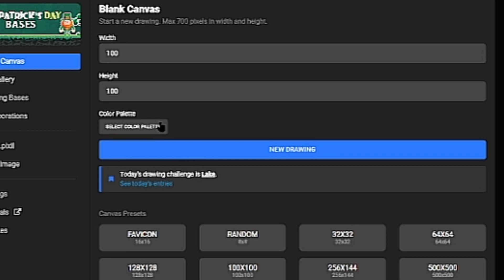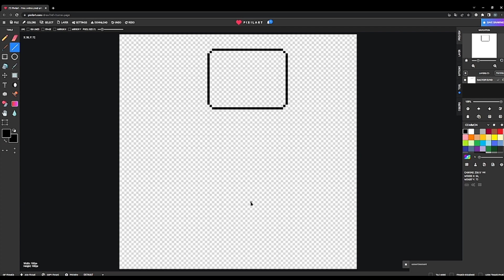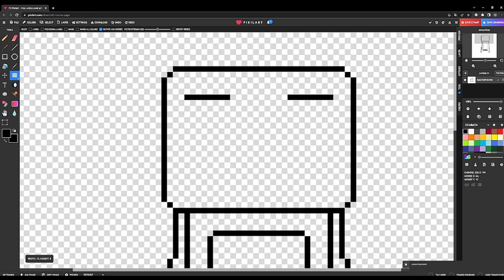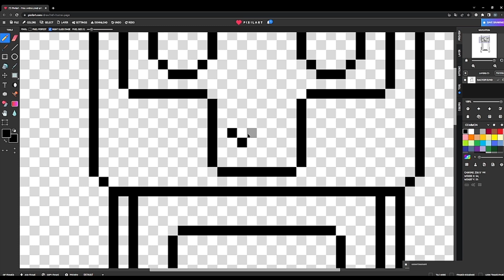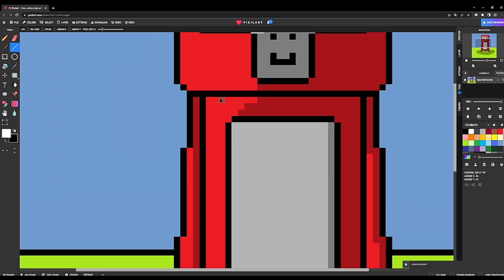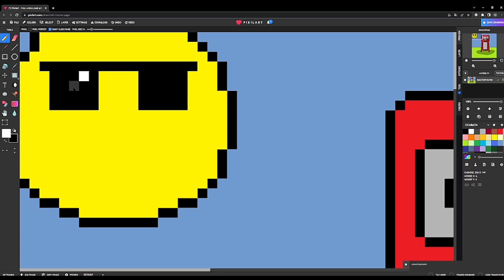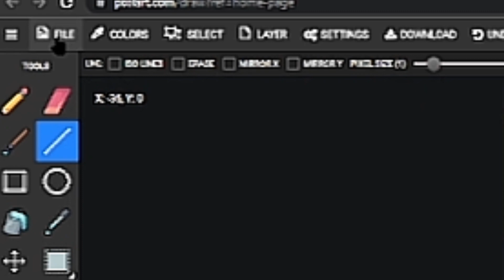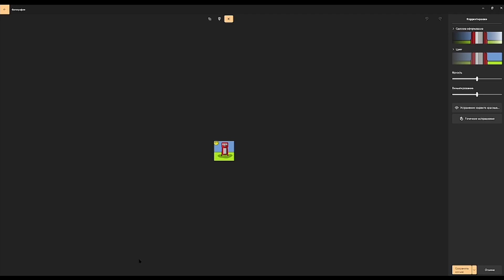как сделать пиксель арт по горилла таг и где вообще можно их сделать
мой первый видос не VR :D